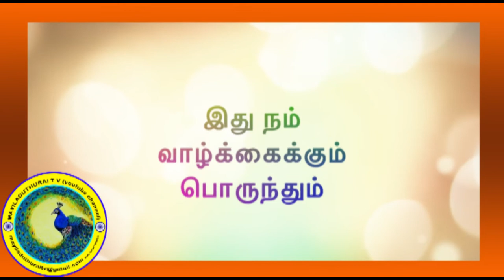54) பூமி தரும் வலிமை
விவேகானந்தரும் முதியவரும் இமயமலையில் ஒரு நாள்